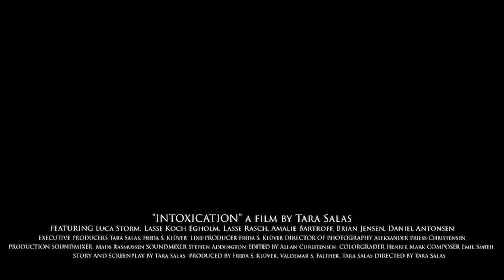Intoxication 2022 - Interview with Luca Storm & Lasse Egholm Andersen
In behind the scene of the short film 'Intoxication' 2022, starring Luca Storm and Lasse Egholm Andersen, are we welcoming both actors and crew members, to talk about the story the movie is based on, and how it has been working on it.

In this video:

Luca Storm
Lasse Egholm Andersen
Valdemar Falther
Tara Salas

Special thanks to Aleksander Priess-Christensen, Mads Rasmussen, Allan Christensen og Henrik Mark